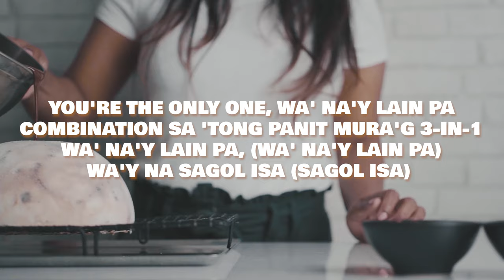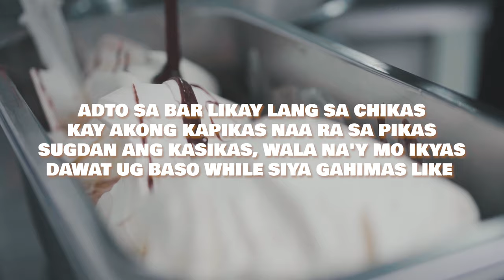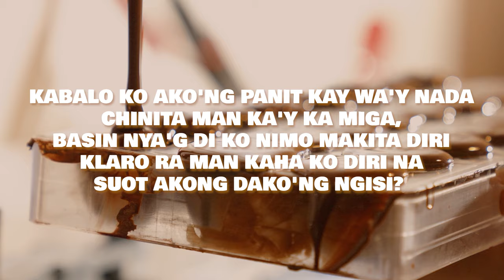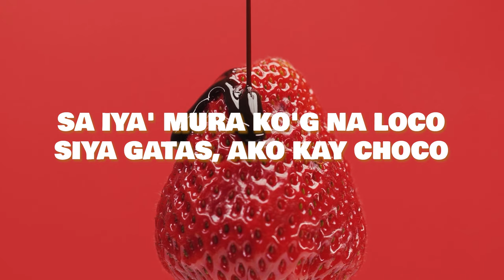92hundred - Yin and Yang ft. Seano (Prod. Draco) (Official Lyric Video)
Lyrics & Vocals: Raf-L, Eloy, Jaja, Seano
Mixed and Mastered: Eloy under WarHogs Music
Graphics and Design: Rocket & Sir Drei